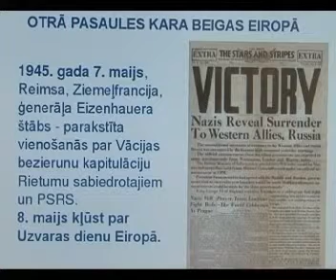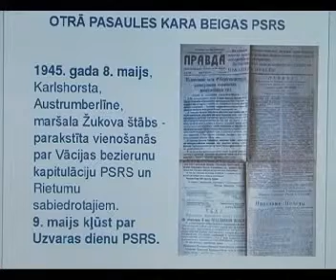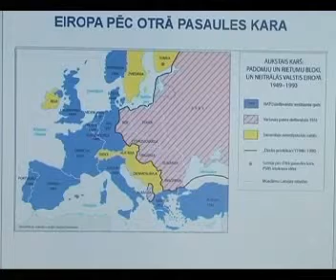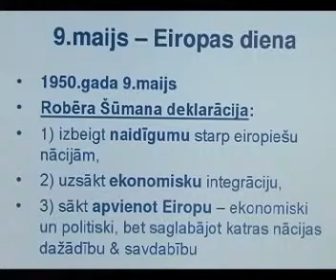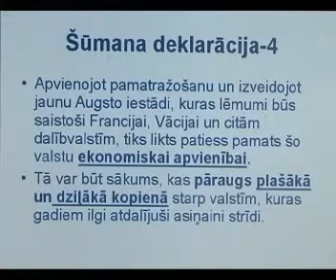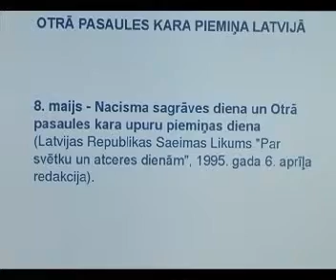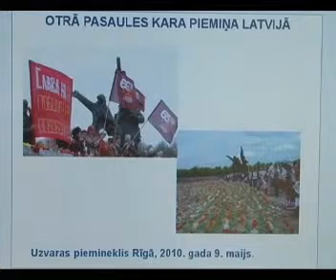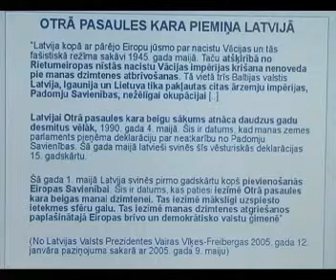Vēsturnieka Ulda Neiburga un politologa Jāņa Kapustāna Vēstures lekcija.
EK-debates-Balvos__wmv